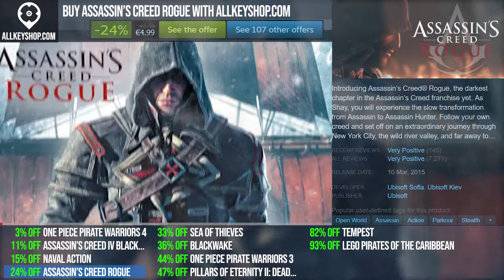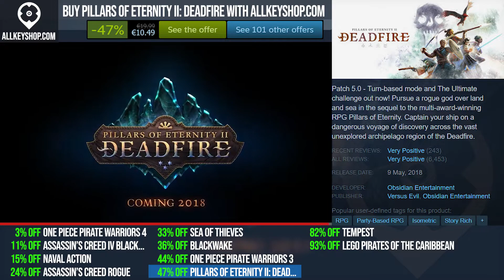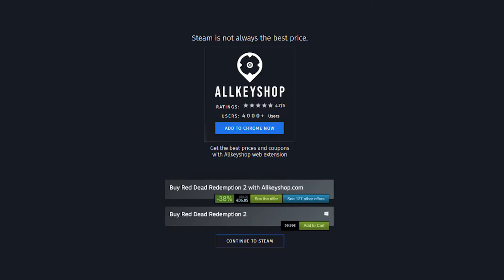Best Deals for the Top Pirate Games (PC, PS4, Xbox One)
0:00 ONE PIECE: PIRATE WARRIORS 4
0:20 Assassin’s Creed IV Black Flag
0:40 Naval Action
1:00 Assassin’s Creed Rogue
1:20 Sea of Thieves
1:40 Blackwake
2:00 One Piece Pirate Warriors 3
2:20 Pillars of Eternity II: Deadfire
2:40 Tempest: Pirate Action RPG
3:00 LEGO Pirates of the Caribbean: The Video Game